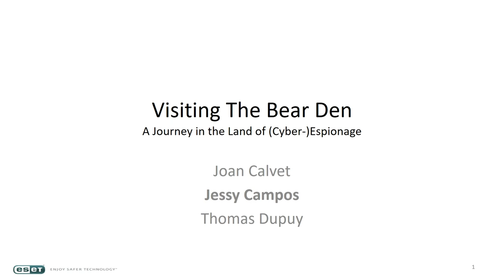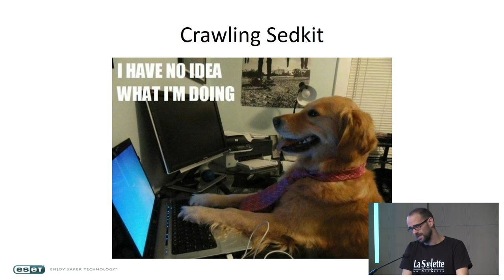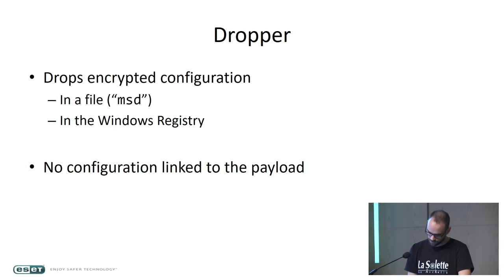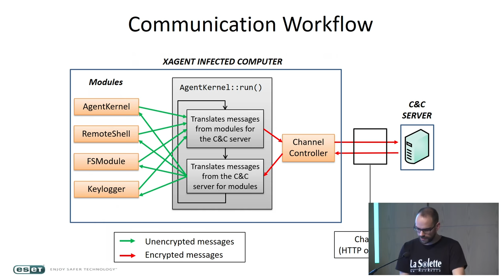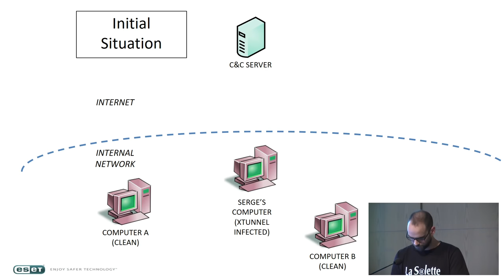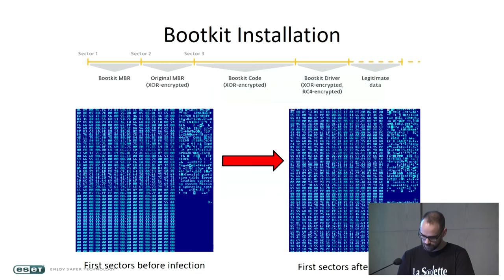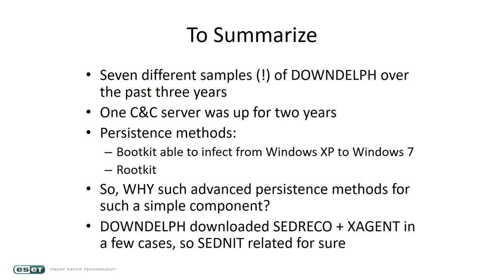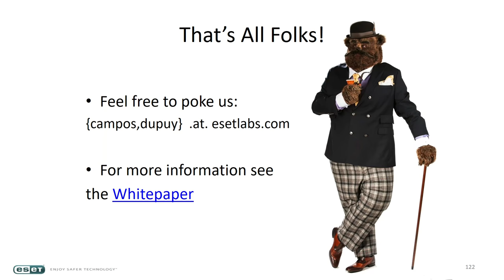Visiting The Bear Den (33c3)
A Journey in the Land of (Cyber-)Espionage

Sednit, a.k.a Fancy Bear/APT28/Sofacy, is a group of attackers
operating since at least 2004 and whose main objective is to steal
confidential information from specific targets. Over the past two years,
this group's activity increased significantly, in particular with numerous attacks against foreign affairs ministries and embassies all over the world. They are supposedly behind the DNC hack, and the WADA hack, which happened earlier this year. This talk presents the results of a two-year hunt after Sednit, during which we dug up and analyzed many of their software.

['Jessy Campos']